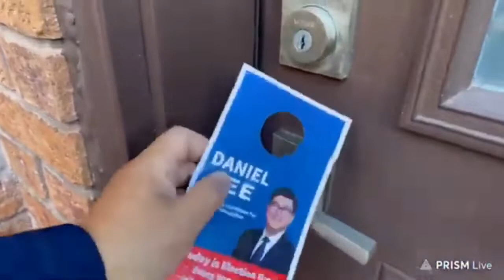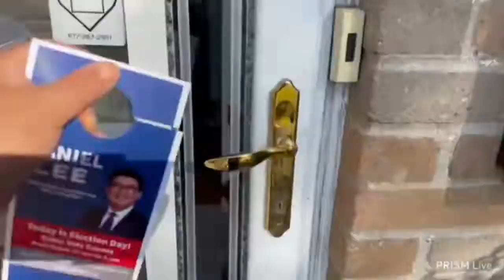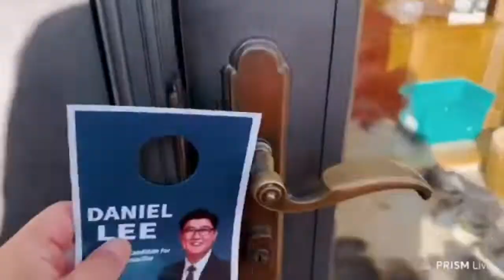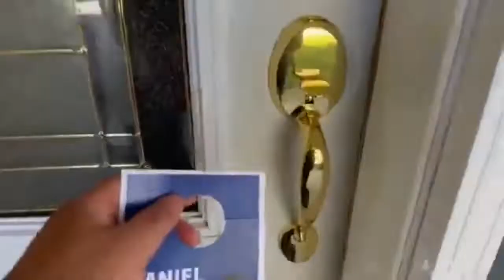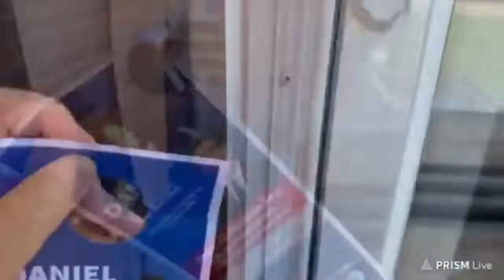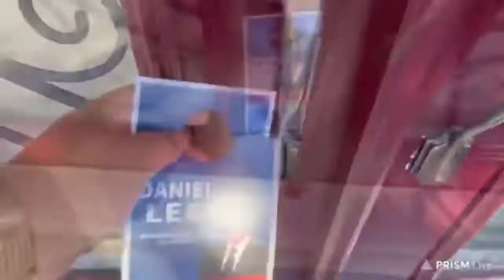2022 Canada Voting Day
My friend, Daniel Lee didn't win the city council vote, but he was happy that he showed his will. I was new experience to this one.